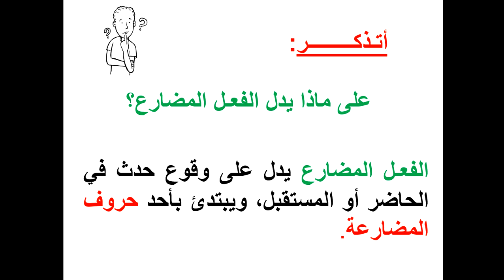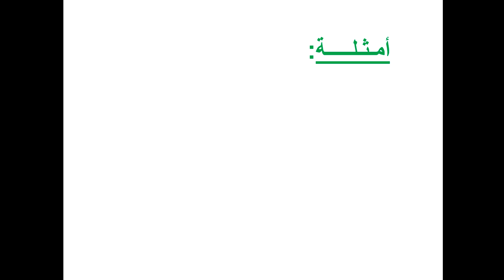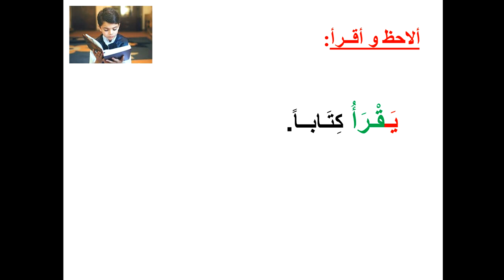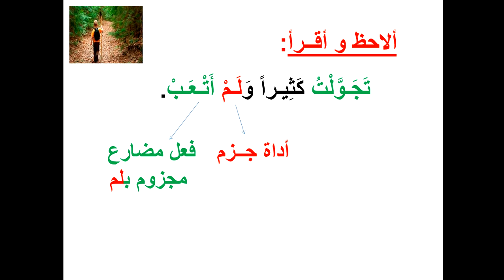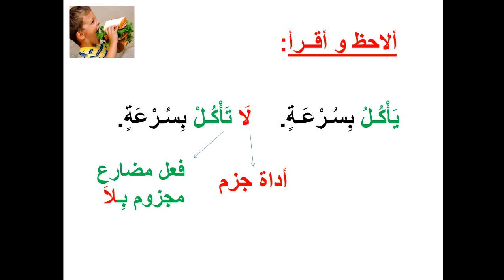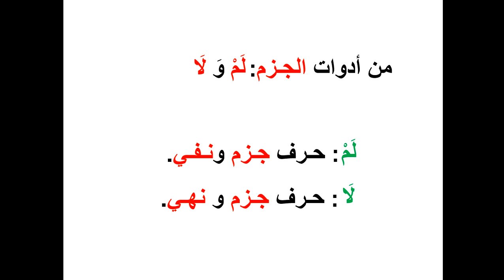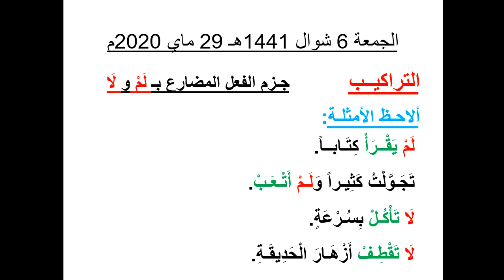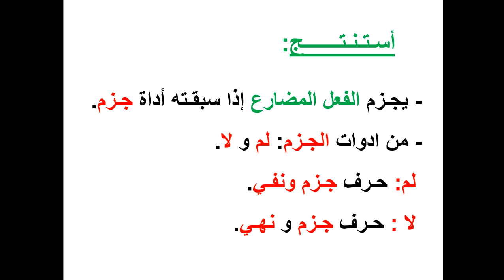01 3AP arabe 29 05 2020